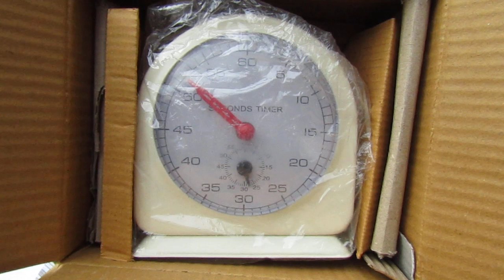Crow Sounds & Lab Clock